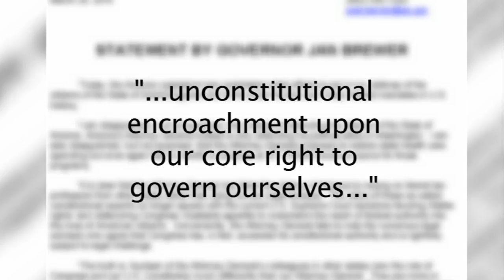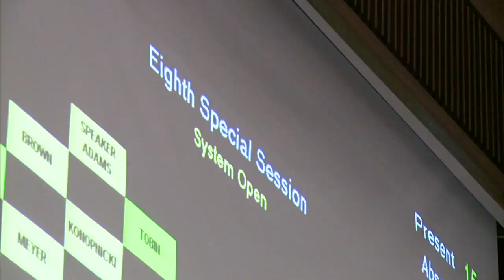Ariz. Governor's Healthcare Reform Lawsuit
This is a report on Arizona Governor Jan Brewer's efforts to file a lawsuit against the Federal Government over the (then) recently passed healthcare reform legislation.